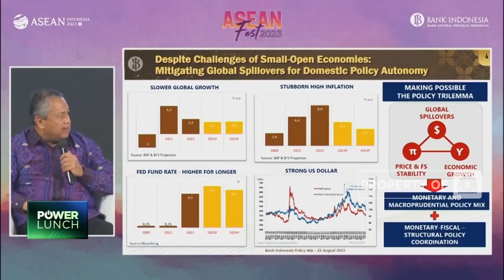Gubernur BI Sebut IMF Pintar, Tapi Indonesia Lebih Pengalaman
Gubernur Bank Indonesia Perry Warjiyo mengungkapkan, pemerintah dan Bank Indonesia memutuskan untuk mengesampingkan teguran dan saran dari IMF untuk mengatur sektor moneter tanah air. Perry menilai, secara teori IMF lebih pintar dalam sektor moneter.

Selengkapnya dalam program Power Lunch CNBC Indonesia (Rabu, 23/08/2023) berikut ini.